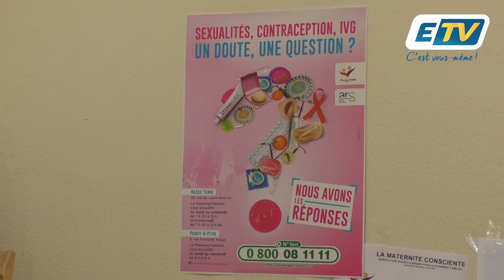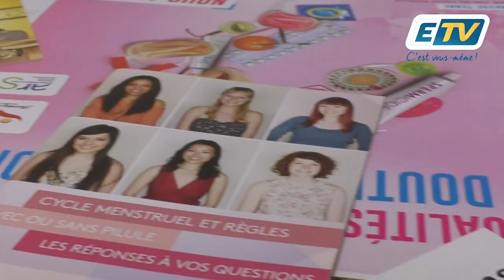Le planning familial alerte sur les débordements lors du carnaval